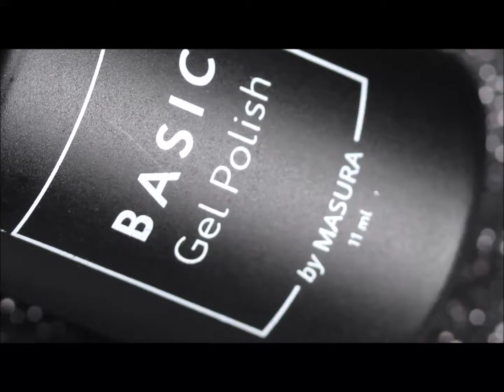Гель-лак 294-402 Черешневый Тарт/Cherry Tarte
Трехфазный гель-лак BASIC сверкающий сливовый, плотный оттенок. Доступен в нескольких объемах.
Великолепно смотрится как соло, так и в дизайне.